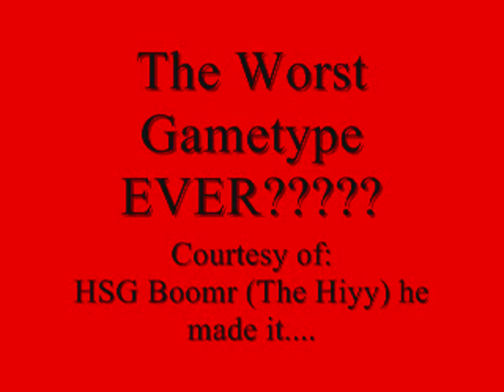Worst Gametype Ever??????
HSG Boomr Told us he made the worst gametype ever.
HE WAS RIGHT XD